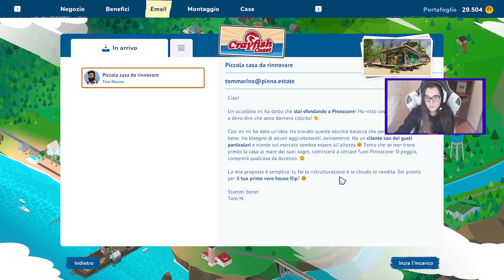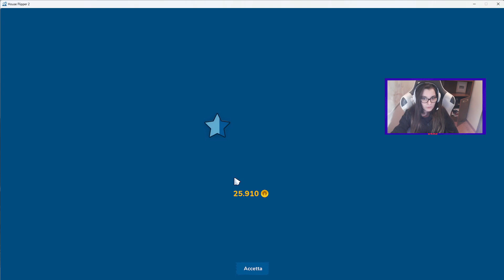HOUSE FLIPPER 2! TROPPE COSE DA FARE! #7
Se vi è piaciuto il video, non dimenticare di lasciare un "Mi piace" e un commento e farmi sapere cosa ne pensate.
Grazie ancora per aver guardato il video.  Siete fantastici!" 🙏